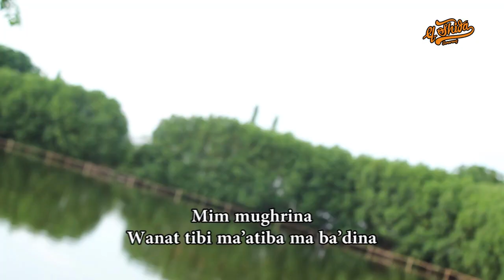ZAY AL' ASSAL - ELSHIDA SEMARANG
GROUP KOSIDAH ELSHIDA SEMARANG
PIMP. HJ.MUTHOHAROH
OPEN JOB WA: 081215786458